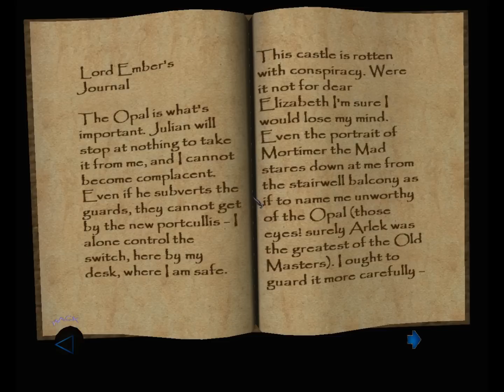Let's play Thief: Deadly Shadows (texture mod) part 3